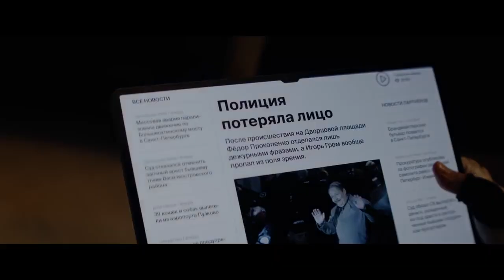Майор Гром Игра (2024) Major Grom The Game (Боевик Приключения)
Во всех кинотеатрах России с  23 мая 2024 г.

Майор полиции Игорь Гром известен всему Санкт-Петербургу своим пробивным характером и непримиримой позицией по отношению к преступникам всех мастей. Неимоверная сила, аналитический склад ума и неподкупность - всё это делает майора Грома самым настоящим супергероем. Его жизнь идеальна: днём он ловит преступников вместе с напарником Димой Дубиным, а вечера проводит в компании журналистки Юлии Пчёлкиной. Полную идиллию прерывает появление в городе таинственного злодея, называющего себя Призраком. Он предлагает Грому сыграть в опасную игру, ставка в которой - жизни ни в чем не повинных людей.